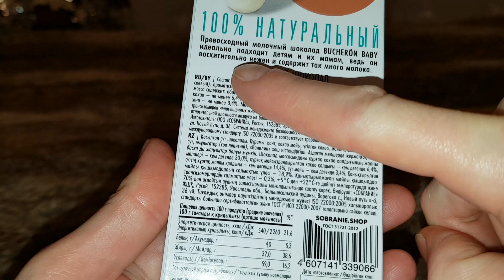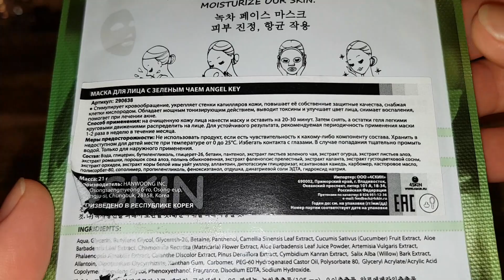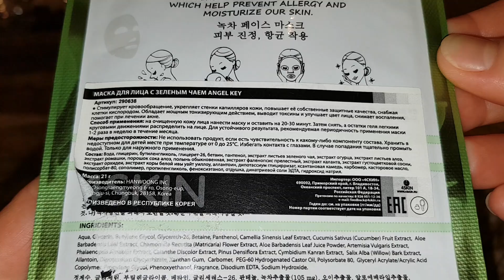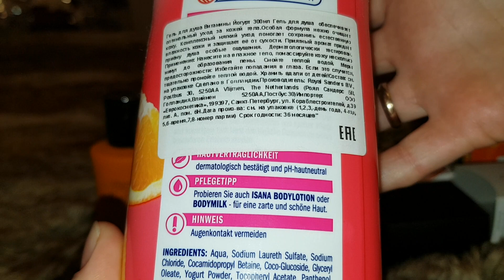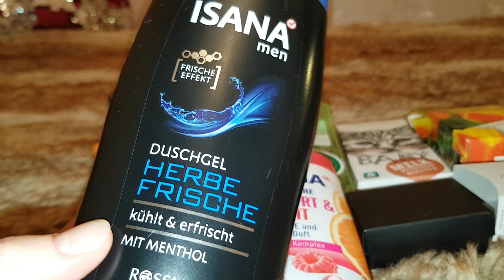Сюрприз от Иришки из Москвы!!!😍